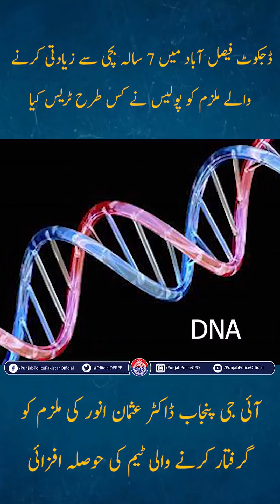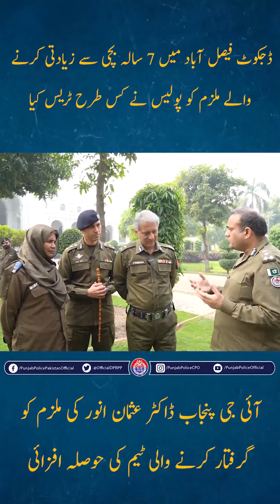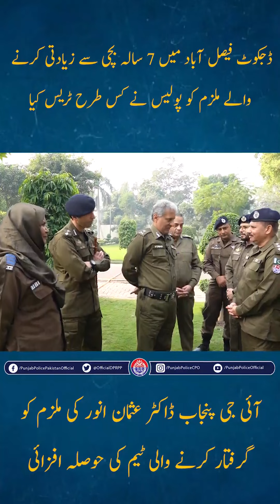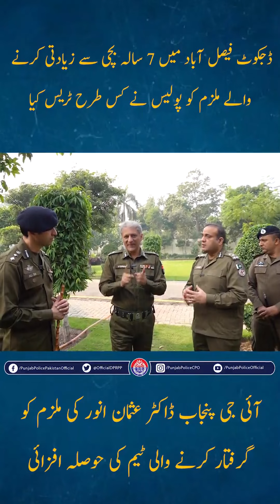فیصل آباد پولیس نے ڈجکوٹ کے نواحی گاؤں میں کمسن بچی کو زیادتی کے بعد قتل کرنے والے ملزم کو کیا ٹریس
فیصل آباد پولیس نے ڈجکوٹ کے نواحی گاؤں میں کمسن بچی کو زیادتی کے بعد قتل کرنے والے ملزم کو کس طر ح ٹریس اور گرفتار کیا، کتنے مشتبہ افراد کے ڈی این اے اور پولی گرافک ٹیسٹ کروائے گئے، کس طرح پولیس افسران اور اہلکار مسلسل جائے وقوعہ اور متصل ایریاز میں رہ کر ملزم کی تلاش کیلئے کوشش کرتے رہے، جانیئے آئی جی پنجاب ڈاکٹر عثمان انور، آر پی او فیصل آباد ڈاکٹر محمد عابد خان، سی پی او فیصل آباد کیپٹن (ر) محمد علی ضیا اور ان کی ٹیم کی اس ویڈیو میں